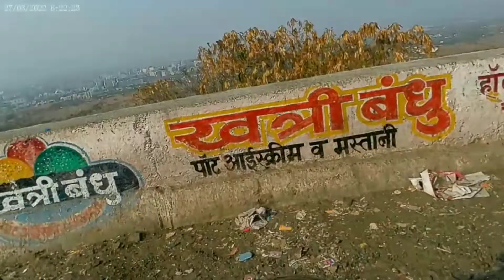wow | Bopdev Ghat | Pune famous Ghat | on Activa125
Watch my Video wow | Bopdev Ghat | wow | Pune famous Ghat | on Activa125 |